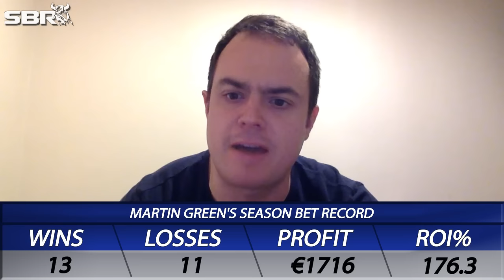Manchester City vs Crystal Palace 16/01/16 | Premier League Match Prediction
Sportsbook Review's Natalie Rydstrom previews and offers free betting predictions for the week 22 BPL English Premier League football match Manchester City vs Crystal Palace playing on Saturday 16th January 2016 and highlights the best betting odds and football match tips with guest Martin Green.